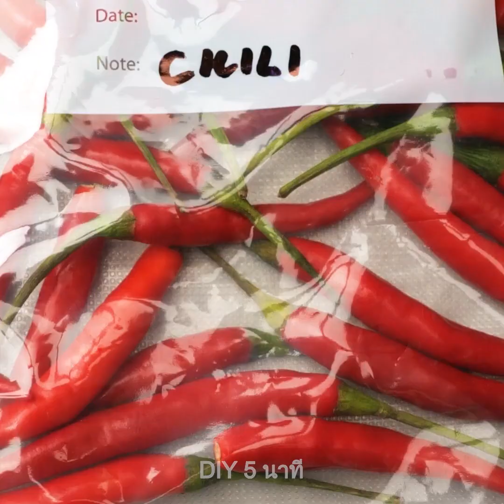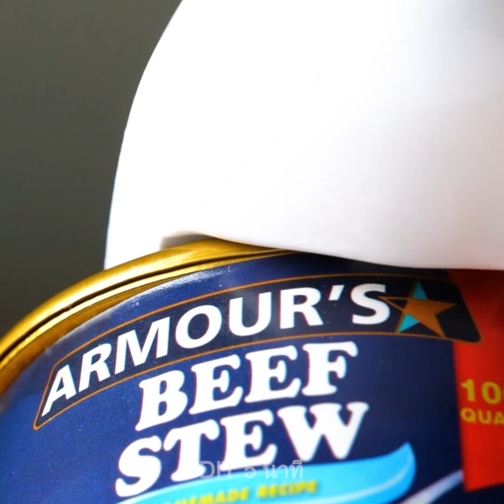37 อุปกรณ์สุดน่าทึ่งจะช่วยให้ชีวิตคุณง่ายขึ้น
TIMESTAMPS:
00:04 สุดยอดอุปกรณ์ที่จำเป็นในชีวิตคุณ
00:13 เครื่องจ่ายถุงครอบรองเท้าสุดเจ๋ง
06:19 อุปกรณ์ที่มีประโยชน์ในครัว
08:11 ที่หั่นอะโวคาโด้
09:17 อุปกรณ์ที่สาวๆจะต้องทึ่ง